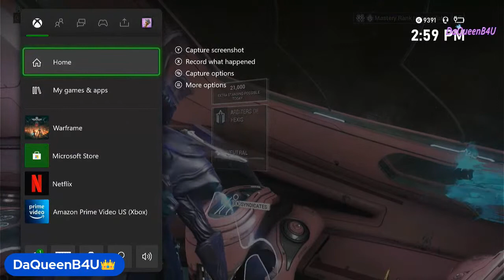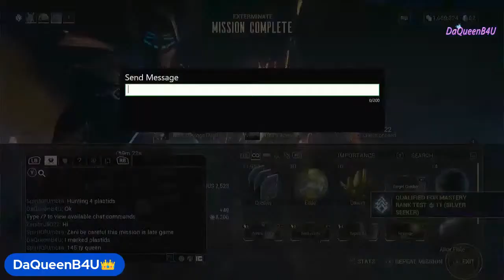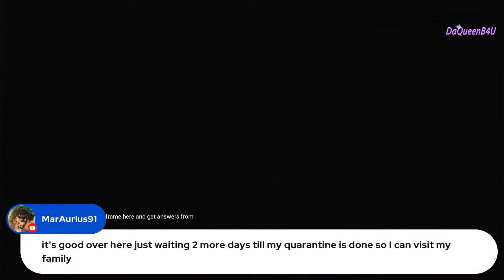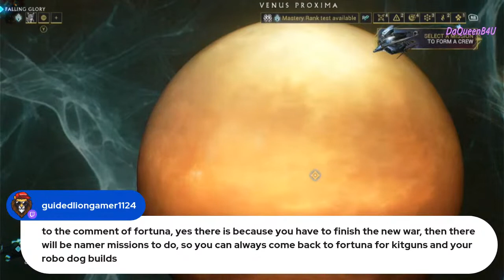Protect your neck/Fake friendships...Content creators doxing subs/members a whole mess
(Adults 18+)

1.Sub this channel and follow rule #2